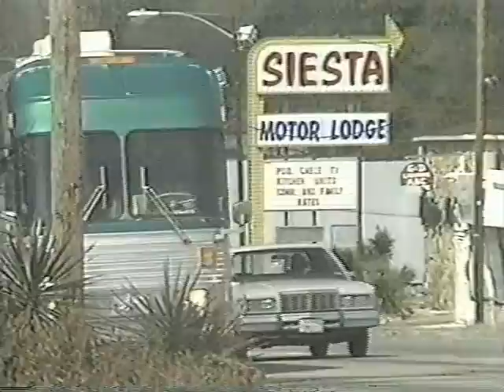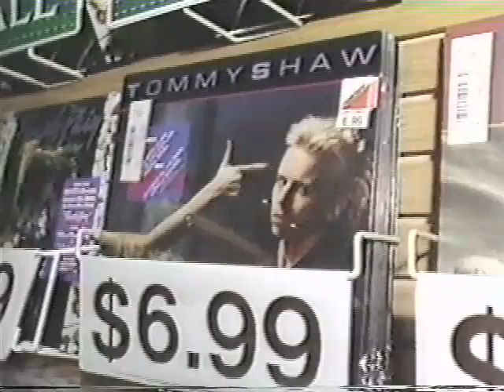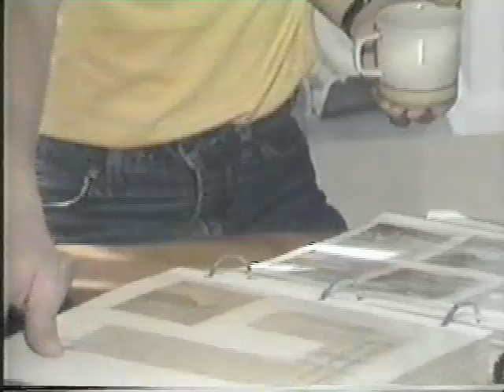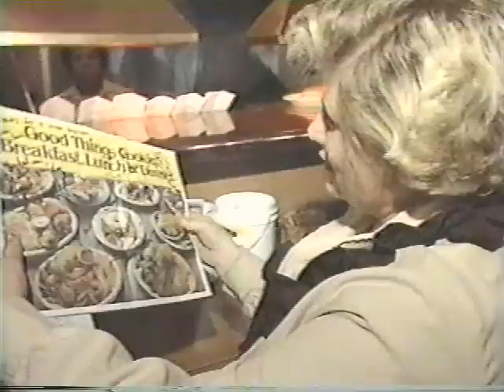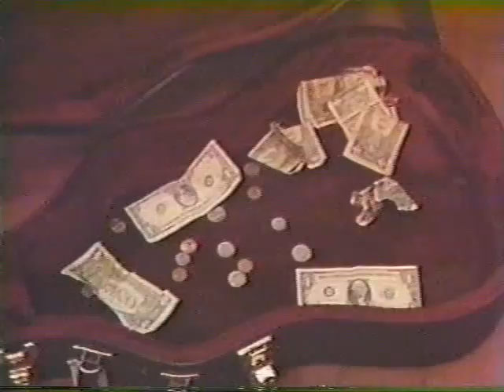Tommy Shaw - Solo - Complete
Tommy Shaw - Solo

VHS Transfer Stereo